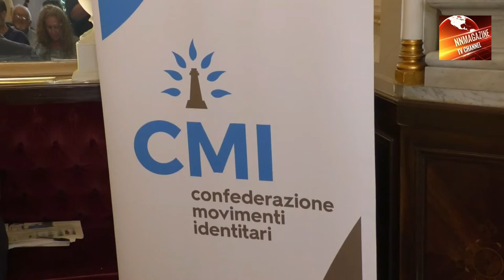Conferenza stampa della C M I (confederazione movimenti identitari)